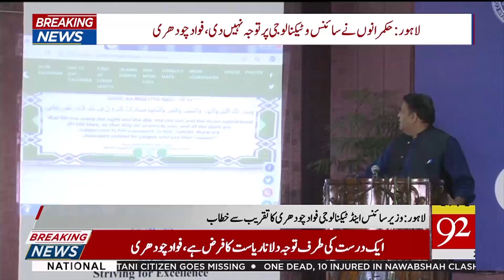Moon-sighting web launched: Federal Minister for Science and Technology Fawad Chaudhry Speech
Watch: Moon-sighting web launched: Federal Minister for Science and Technology Fawad Chaudhry Speech | 26 May 2019 | 92NewsHD